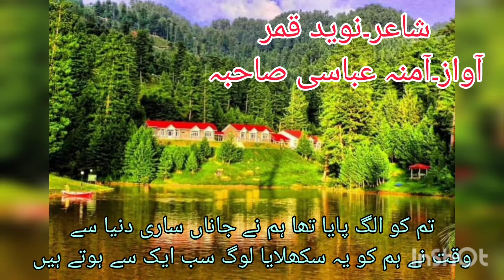نوید قمر کی لکھی ہوئی غزل آمنہ عباسی کی آواز میں سماعت فرمائیں۔۔۔۔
غزل
سپنے دیکھنے والے اکثر خوں کے آنسو روتے ہیں
سپنے دیکھ کے جانا ہم نے سپنے کب سچ ہوتے ہیں

جانے کیسا داغ لگا ہے مٹ نہیں پایا مدت سے
کب سے اپنا میلا دامن اشکوں سے ہم دھوتے ہیں

جنکی نیندیں ہم سے تھی اور جنکا چین بھی ہم سے تھا
جانے ہم کو بھول کے کیسے چین کی نیند وہ سوتے ہیں

ہم نے اپنی آنکھوں سے یہ منظر بارہا دیکھا ہے
بھولی بھالی صورت والے اکثر ظالم ہوتے ہیں

تم کو الگ پایا تھا ہم نے جاناں ساری دنیا سے
وقت نے ہم کو یہ سکھلایا لوگ سب ایک سے ہوتے ہیں
نوید قمر